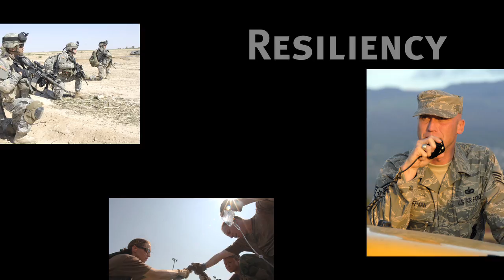Resiliency Center Promo Video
This is the promotional video for the Resiliency Center